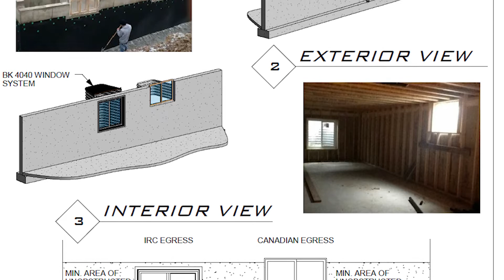Boman Kemp Canada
Canada Introduction